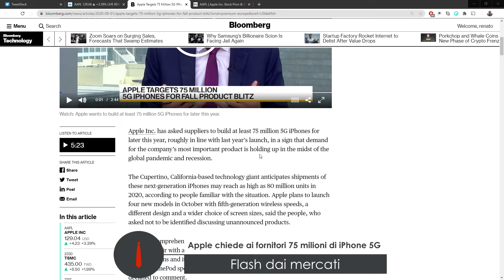Apple chiede ai fornitori 75 milioni di iPhone 5G